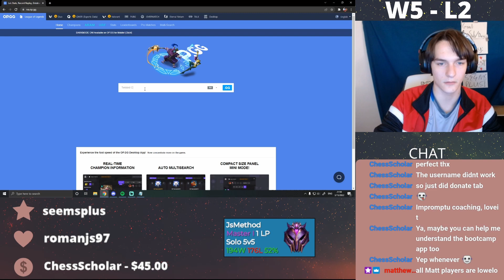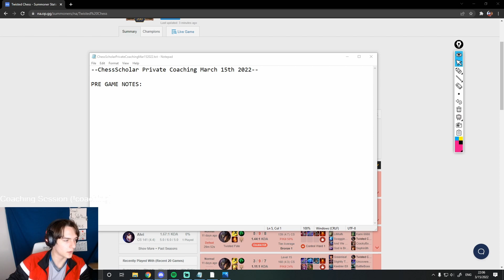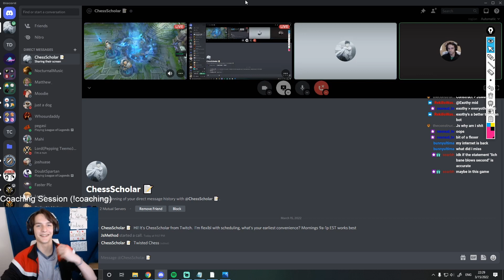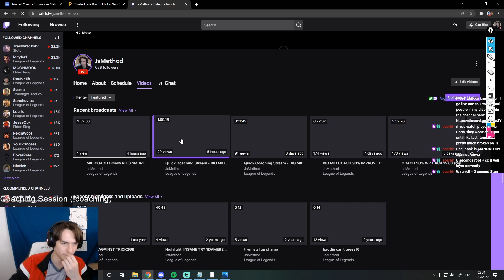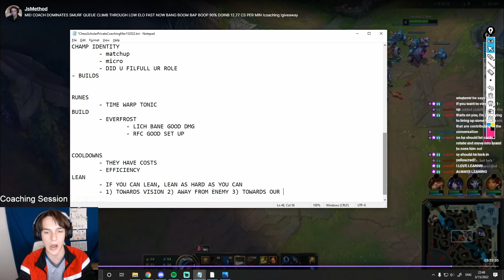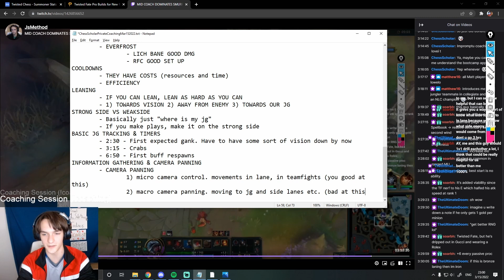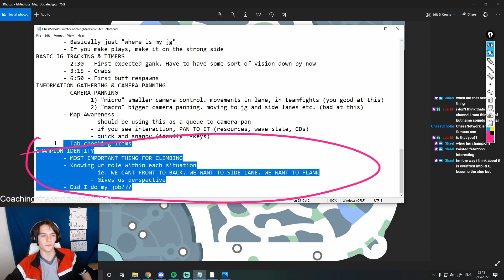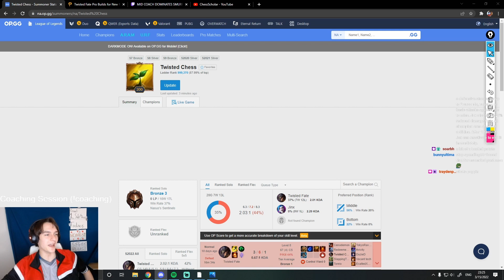HOW TO LEARN MID - Beginner Bronze Twisted Fate Coaching!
In this coaching session, we dive into creating a good foundation for our league career from a beginner's perspective!

Timestamps:
0:00 - Pregame Discussion
10:18 - Live Game
31:31 - Notes & Review
51:33 - Fundamental Ideas
1:17:12 - Learning Objectives